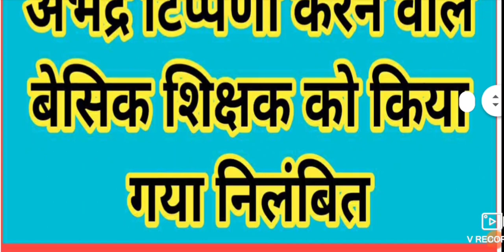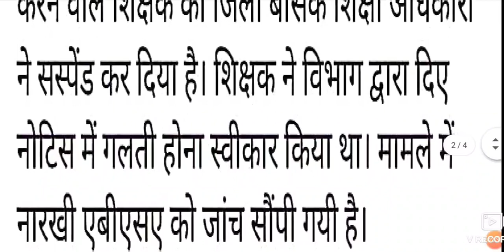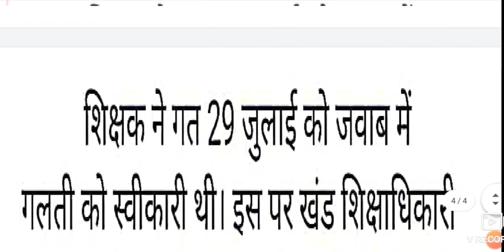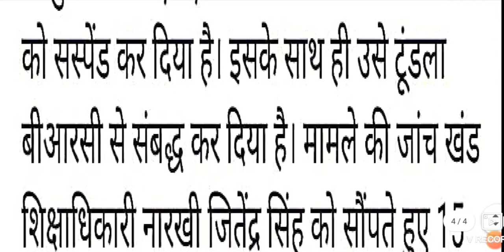शिक्षक व्हाट्सएप्प ग्रुप मे अभद्र टिप्पणी करने वाले शिक्षक को किया गया निलंबित, जानिए क्या है मामला?